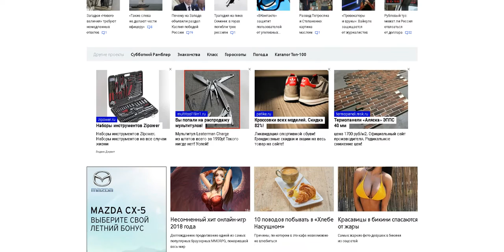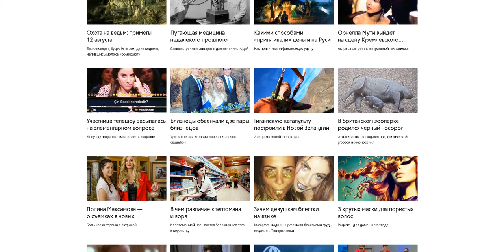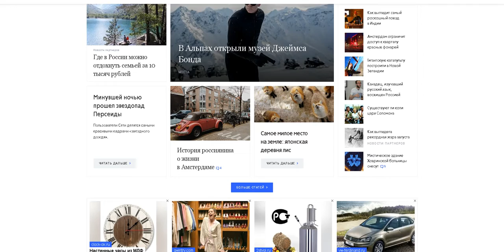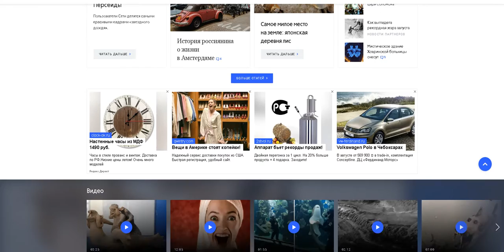Rambler О ЧЕМ РАССКАЗЫВАЛ 2018-08-13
А для поддержки канала: PAYEER: P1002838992
WebMoney :
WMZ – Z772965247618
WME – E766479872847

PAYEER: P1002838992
WebMoney :
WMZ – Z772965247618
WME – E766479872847